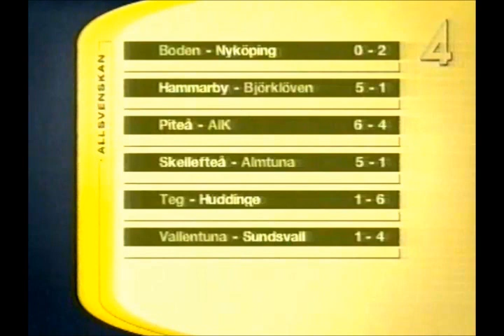Växjö - Troja/Ljungby 2003-11-02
Från TV4.